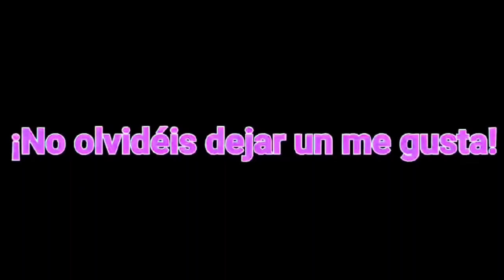Fabricamos las Dagas mataneblinos de Kelsier - "Misborn" Brandon Sanderson | Softcombat craft #33 ⚔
«No puedes matarme, Lord Tirano. Represento aquello que nunca has podido matar, no importa cuánto lo hayas intentado. Yo soy la esperanza.»
Kelsier al Lord Legislador

Kelsier era un NacidodelaBruma, mitad Skaa, originario de Scadrial.
Era severo y serio, pero siempre se mantenía sonriente como acto de rebelión contra la opresión del Lord Legislador. Odiaba la injusticia y llevó ese odio a tal extremo que le resultaba imposible reconocer alguna clase de bien en alguien perteneciente a la nobleza.

Entre sus múltiples formas de luchas destaca el combate con alomancia y un tipo de dagas muy especiales hechas de obsidiana, con el fin que la alomancia de los rivales no las puedan afectar.
En el video de hoy vamos a recrear cómo nosotros nos imaginamos que podrian haber sido esas dagas, y las hemos adaptado a una forma optima para el softcombat y el rolenvivo

Para hacerlo necesitaremos:
- Esterilla esponjosa (de varias densidades de poder ser)
- Cola.
-Tijeras.
-Cina americana.
- Varilla de Fibra de Vidrio.
- Cuter y Tijeras.
- Papel de lija (opcional)
Projecte:
[0:00] Del Papel al FOAM
[1:35] Corte del núcleo de Foam
[3:45] Espuma menos-densa
[4:50] Varilla y núcleo de espuma
[5:10] Sandwich de Espumas
[5:31] Resultados finales

Tags.